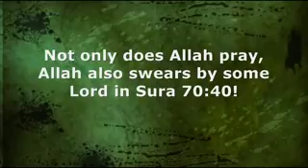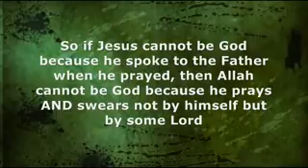Allah Prays? To Who & Why? Sam Shamoun Explains